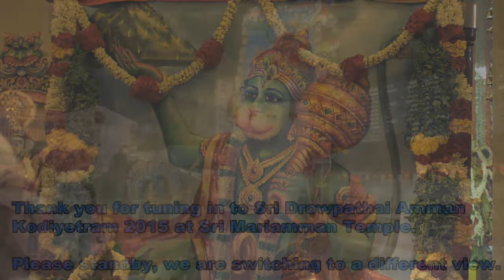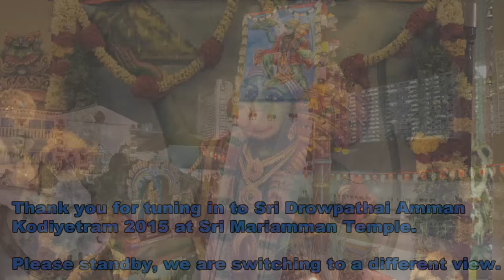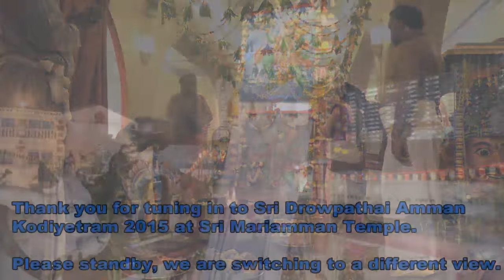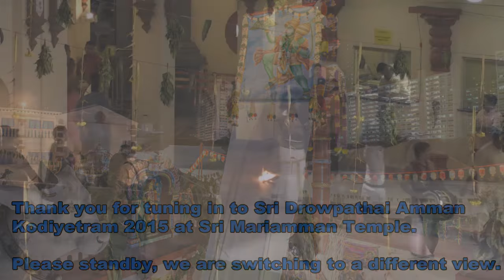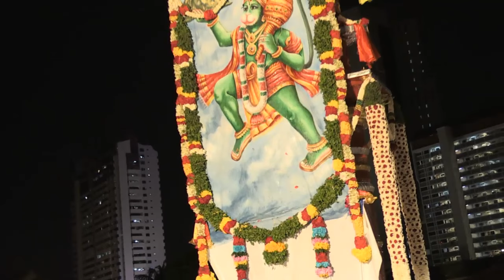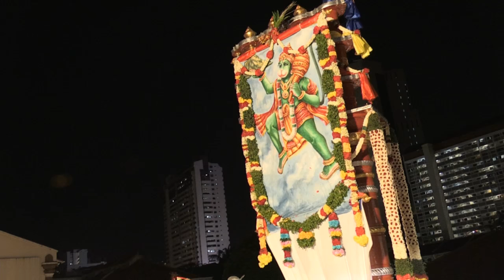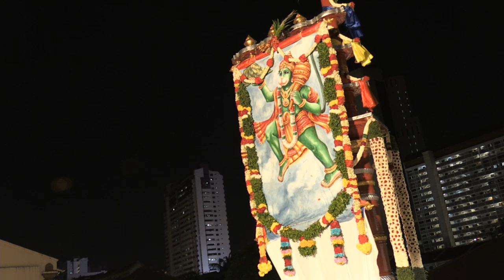Sri Drowpathai Amman Kodiyetram at Sri Mariamman Temple (17/08/15)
One of Sri Mariamman Temple’s presiding deities is Sri Periyachiamman. Her blessed name is invoked at the start of this celebration to remove all obstacles and hindrances so that the proceedings can carry on without a hitch. Kodiyetram or the flag hoisting ceremony is one of the most significant events of any temple. When a flag is hoisted on this flagpole, it announces the onset of a festival. The image on the flag of Sri Mariamman Temple depicts Anjaneyar.